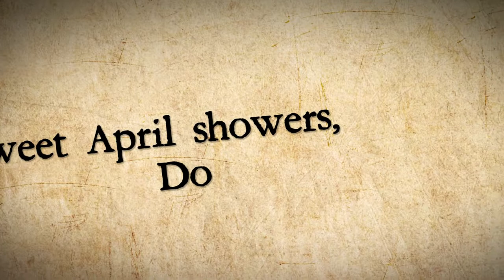April Showers, Bring May Flowers!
Learn the origins of the rhyme that everyone knows!

The web series about current events in the Earth Sciences, Space Weather, Climate Change, and Emergency Management. Created by Millersville Alum, Meteorologist Curtis Silverwood.

Recorded on: Audio Technica 2020-USB Mic
Edited with: Adobe Premiere, After Effects, and Audition.

SOME VIDEOS IN THIS PROJECT ARE USED UNDER A CREATIVE COMMONS 0 LICENSE.